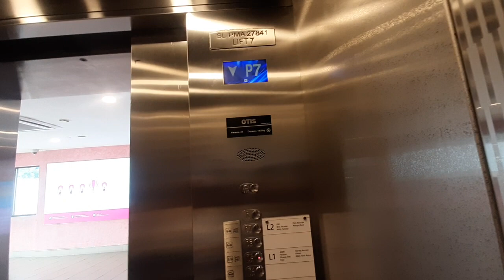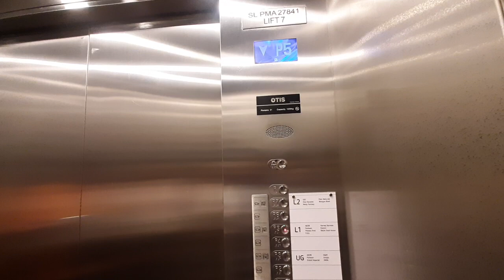Otis Elevator at Setia City Mall in Setia Alam, Selangor, Malaysia (Pink Parking)